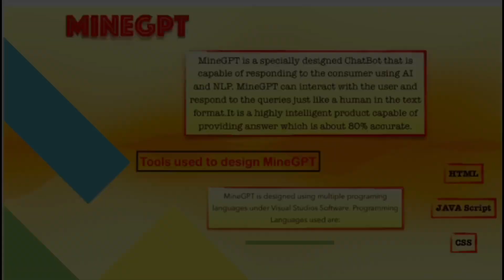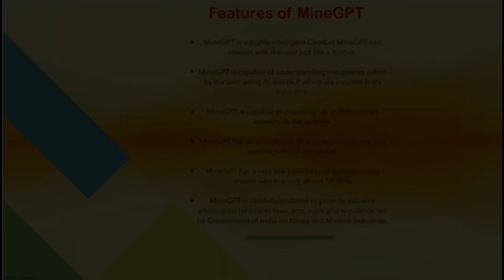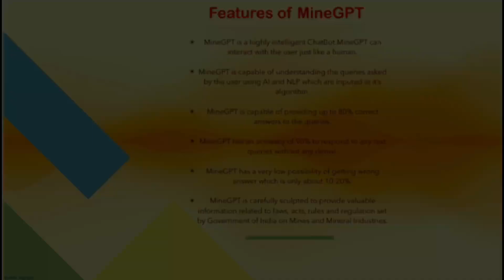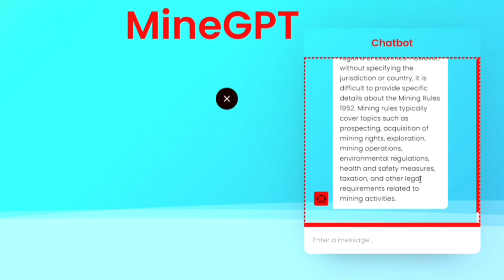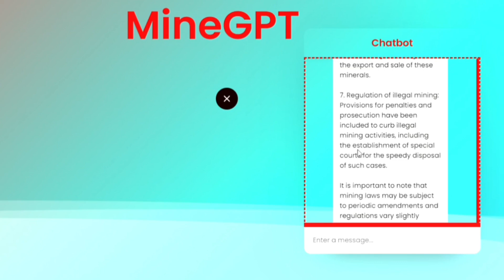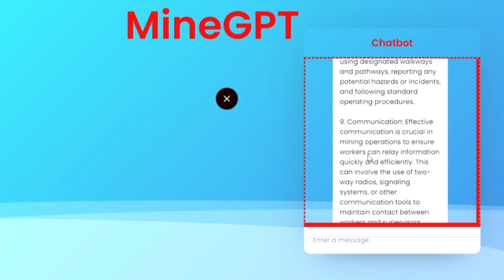SIH2023 Team: Code Heist PS : ChatBot responding to queries relates to Mining and Mineral Industries